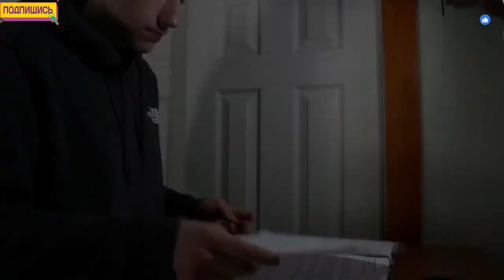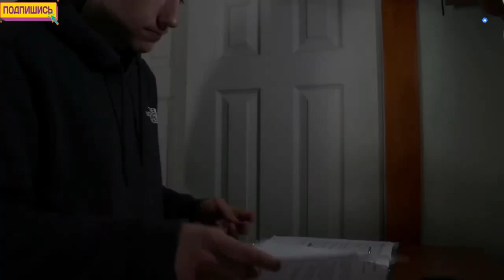Несколько Минут Назад... Скончался Известный Российский Певец???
Смотрите Несколько Минут Назад... Скончался Известный Российский Певец???

Скончался народный артист ссср,скончалась народная артистка ссср,умер заслуженный артист,умерла заслуженная артистка,умер знаменитый советский и российский актер,трагически погиб,трагически погибла,умерла знаменитая советская и российская актриса,скончался любимый певец,скончалась легендарная певица,умер российский режиссер,похороны,прощание,Добронравов,Куравлев,Юрий
 @Новости Онлайн